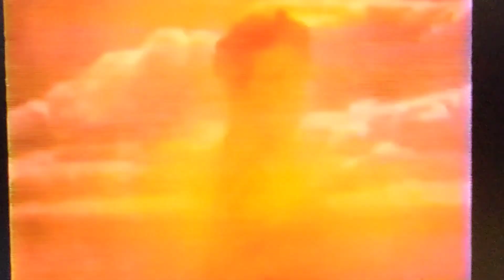Time About The Movies - October 27, 2000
0:00 Intro
0:26 Book Of Shadows: Blair Witch 2
5:11 The Little Vampire
7:25 Lucky Numbers